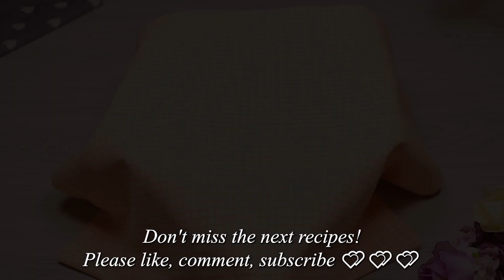Dieses Brot ist unglaublich! Alle dachten, ich hätte es gekauft! Brotrezept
Das Rezept für dieses sehr leckere, fluffige und weiche Brot habe ich für euch vorbereitet. Ich wünsche Ihnen viel Spaß beim Essen und Kochen. Wie kann man ein so leckeres, einfaches und leichtes Brot nicht mögen? Ich empfehle Ihnen das Rezept für altes und einfaches Brot und das Rezept für 100 Jahre altes selbstgebackenes Brot.

*Dein Kommentar macht mich glücklich.❤❤❤*

Hauptzutaten:
125 ml warmes Wasser.
125 ml warme Milch.
1 Esslöffel Zucker.
10 Gramm Trockenhefe.
1 Ei
90 ml Pflanzenöl hinzufügen.
450 g Mehl sieben.
1 Teelöffel Salz hinzufügen.

Die Menge der Zutaten wird im Untertitel des Videos erklärt. Klicken Sie auf cc, um Untertitel zu aktivieren.
Stellen Sie Ihre Fragen in den Kommentaren. Ich werde gerne antworten❤❤❤.